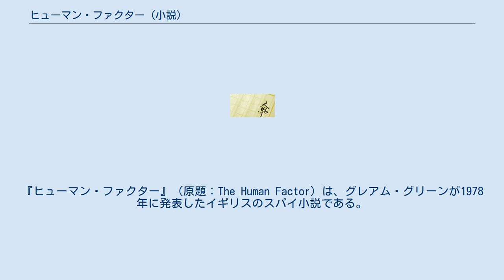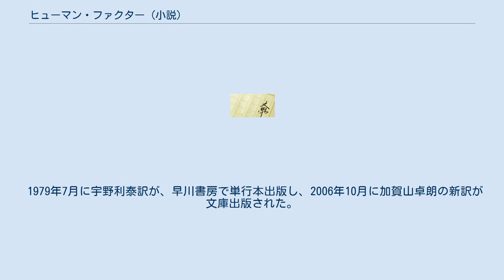ヒューマン・ファクター (小説)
グレアム・グリーン
『ヒューマン・ファクター』（原題：The Human Factor）は、グレアム・グリーンが1978年に発表したイギリスのスパイ小説である。
 1979年に同名で映画化された。
 ソ連に潜入している情報部員から、イギリス秘密情報部六課Aからアフリカ関係の内部情報が漏洩している事実が判明する。
六課課長のワトソン、六課Aのモーリス・カースル（Maurice Castle）とアーサー・デイヴィス、三人の中の誰かが二重スパイと考えられる。
バーシヴァル博士は、デイヴィスが二重スパイと判断し、細菌毒による毒殺を提案する。
実は、カースルが二重スパイとして、ソ連の工作員ボリスと連絡をとっていた。
カースルは、7年前に南アフリカ共和国に赴任していた時に、黒人のサラと恋仲になった。
黒人と白人の恋愛は、人種差別法規に抵触する。
共産党員のカーソン弁護士の働きで、サラは隣国に脱出することができた。
 カースルは、その代償としてソ連の二重スパイになった。
彼は六課Aの管理責任者として、アンクル・リーマス作戦に関与することになった。
アンクル・リーマス作戦は、イギリス、アメリカ、南アフリカ共和国が人種差別政策において共同戦線を張る作戦である。
南アフリカ共和国の秘密警察の代表として、コーネリアス・ミュラーがロンドンにやってきた。
ミュラーは、7年前にサラを国内に拘束しようとした過去がある。
表面的にはビジネスライクに応対しているが、カースルはミュラーをひどく憎んでいる。
そんな時に、バーシヴァル博士は、証拠が出そろわないうちに、勇み足でデイヴィスを毒殺してしまう。
 デイヴィスの死後、内部情報が漏洩すると、自分に疑いがかかるため、カースルはソ連との連絡を絶つ決断をする。
その後カースルは、新しいアンクル・リーマス作戦の情報をミュラーから手に入れる。
ミュラーが憎いカースルは、この情報をソ連に送らずにはいられなくなる。
以前の連絡員と再びうまく連絡が取れず、不安になったカースルは、妻のサラに自分がソ連の二重スパイである事を告白する。
ソ連との連絡員のハリデイ・ジュニアが別件で逮捕されたことにより、カースルは自分の身に危険が及ぶのを察知した。
頼みの綱は、ソ連からのイギリス脱出の手引きだけだった。
 妻と子をカースルの母の家に追いやり、自宅でソ連からの工作員を待っているうちに、現れたのは逮捕されたハリデイ・ジュニアの父・ハリデイ老人だった。
彼は昔からの共産党員で、カースルを自家用車で指定のホテルまで運んだ。
その後、工作員の手引きで、カースルはヒースロー空港から国外に脱出し、モスクワに到着する。
カースルはモスクワで歓迎され、仕事や住居をあてがわれる。
しかし、ソ連の工作員ボリスから知らされた真実は、カースルが報告した経済情報は、何の価値もなかったことであった。
アンクル・リーマス作戦を全世界に発表して、三国の評判を落とすために、情報提供者カースルの亡命が必須であったのだ。
また、息子のパスポートが取得できないことで、サラと息子のモスクワ行きが暗礁に乗り上げことを知らされる。
カースルは職業の選択を誤ったのを知ったが、すでに時おそかった。
 夜の7時、カースルの母の家の電話が鳴った。
サラが受話器をとりあげると、カースルの声だった。
 1979年7月に宇野利泰訳が、早川書房で単行本出版し、2006年10月に加賀山卓朗の新訳が文庫出版された。